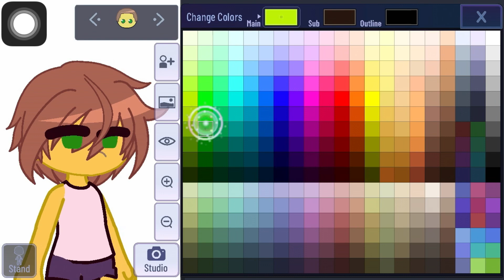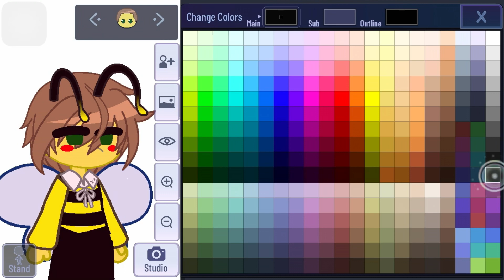Arı maya:Willy yapıom :0 @°Softies_Queen° için..